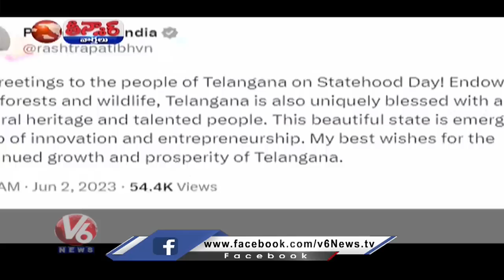All Parties Celebrating Telangana Formation day Separately | V6 Teenmaar